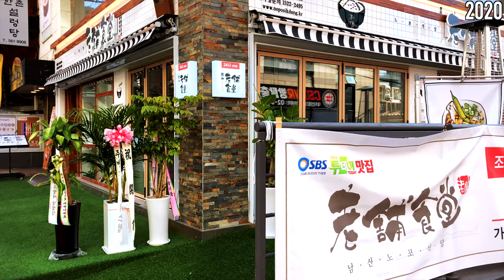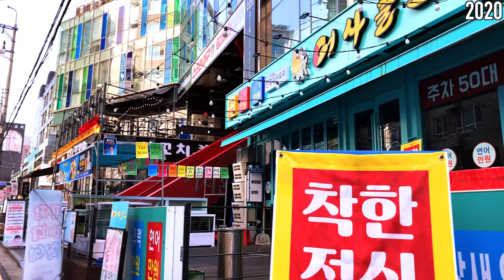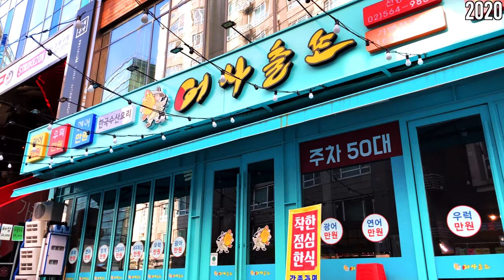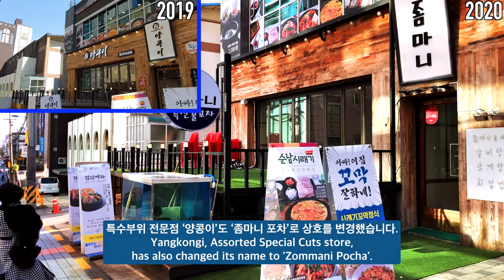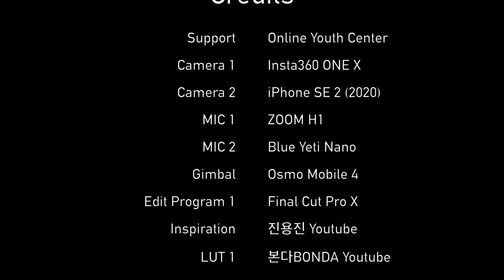[벌써 1년] 선릉역 먹자골목의 2019년과 2020년을 비교해봤습니다 | 나레이션 포함 오즈모모바일4 OM4 아이폰SE2 블루예티나노 4K60fps | Ep.344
촬영 일자 : 2020년 11월 3일 화요일 오전 9시 40분

안녕하세요. 오늘은 2019년과 2020년 선릉역 먹자골목을 비교해보겠습니다.

2019년의 선릉역 영상을 좌측 상단에 추가했으니 참고 바랍니다!

2019년과 비교해 달라진 부분들을 언급하도록 하겠습니다!

* 지원 : Online Youth Center
* 카메라 : Insta360 One X, iPhone SE2 (2020)
* 마이크 : Zoom H1, Blue Yeti Nano
* 편집 프로그램 : Final Cut Pro X
* 짐벌 : Osmo Mobile 4

2019 vs 2020 Seolleung Station Comparison | Osmo Mobile 4 | iPhone SE2 | Blue Yeti Nano | 4K 60fps | Ep.344

Hello. Today, we will compare the food alley of Seolleung Station in 2019 and 2020.

Please note that we have added the video of Seolleung Station in 2019 to the top left!

Let's talk about some changes compared to 2019!

* Support : Online Youth Center
* Camera : Insta360 One X, iPhone SE2 (2020)
* MIC : Zoom H1, Blue Yeti Nano
* Edit Program : Final Cut Pro X
* Gimbal : Osmo Mobile 4